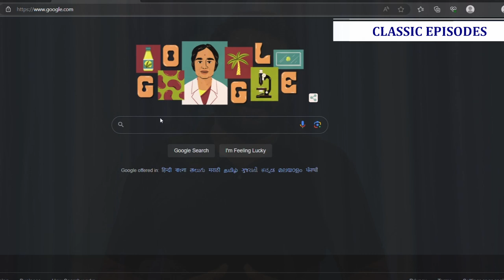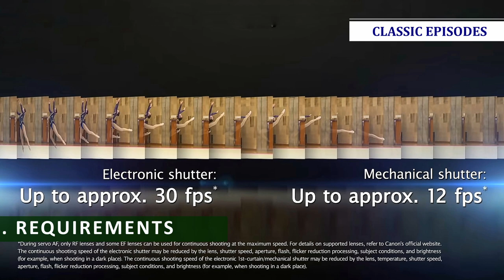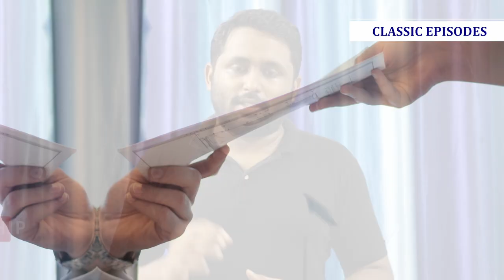സെക്കൻഡ് ഹാൻഡ് ക്യാമറ വാങ്ങും മുമ്പ്- 10 PROS AND CONS OF BUYING USED CAMERA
In this video , 10 PROS AND CONS  OF BUYING USED CAMERA AND LENS is explained.